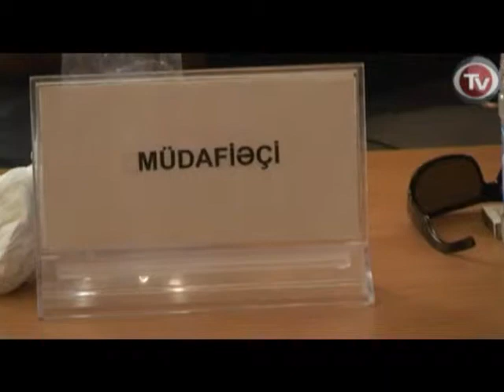TODAYS NEWS 30 JUNE